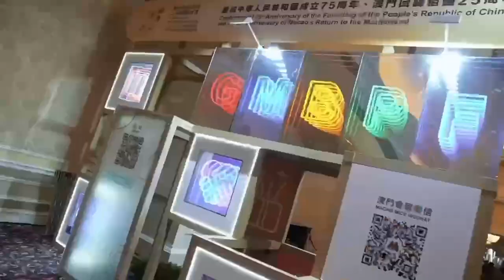粵澳名優 佳人好物齊來秀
第二十四屆粵澳名優展盛大開幕，展會匯聚了眾多令人矚目的國潮品牌和傳統漢服，展示了華夏文化的深厚底蘊與現代設計的完美結合。在這裏，你不僅能領略到國風雅韻，還能探索各式好產品，絕對令人期待。機會難得，大家千萬不要錯過這場視覺與文化的雙重盛宴！